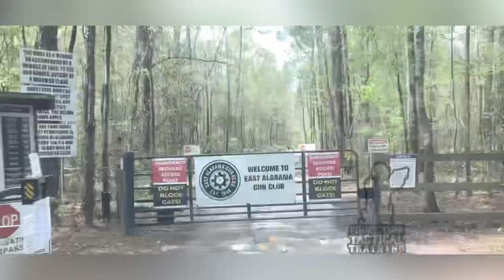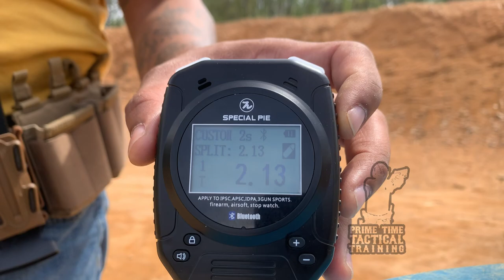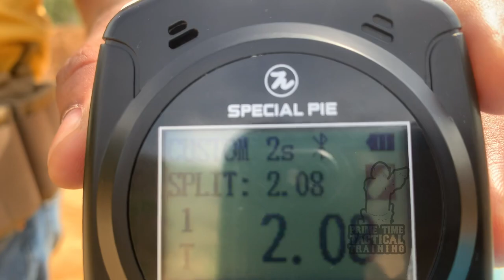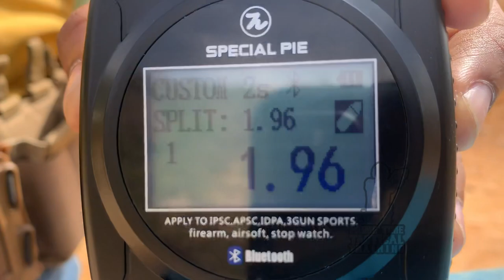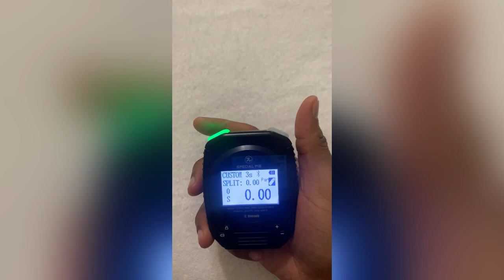Special Pie shot timer review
🔴⚫️🟢One of the main benefits from using a shot timer doing live fire drills on the range is so that you may have a basis on if you’re making an improvement or not while shooting.🔴⚫️🟢